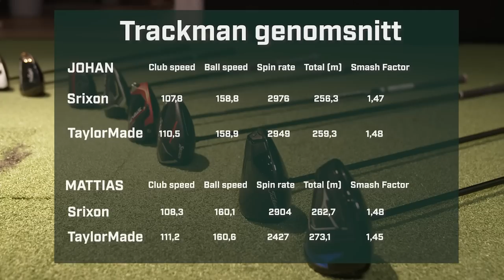DRIVERCUPEN del 2: Srixon ZX-5 vs TaylorMade Stealth 2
Drivercupen är Sveriges mest prestigefyllda drivertest! Åtta heta nyheter i standardutförande möts i en cupstege och vinnaren går vidare till nästa omgång.
Testare är Johan Sköld och Mattias Bohlin och expert är Fritte Swahn.
Det här är den andra kvartsfinalen där Srixon ZX-5 och TaylorMade Stealth 2 möts.